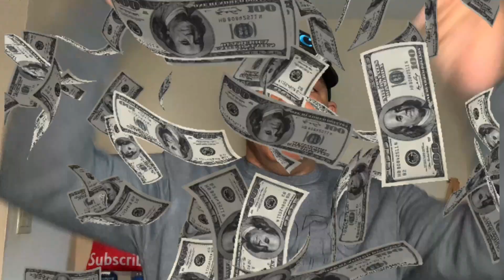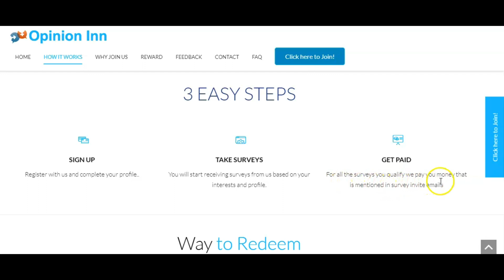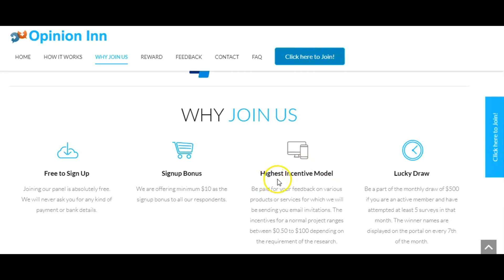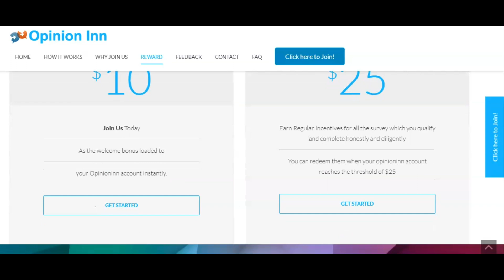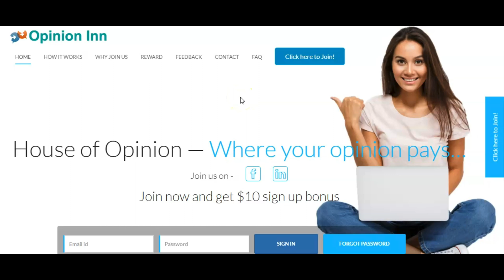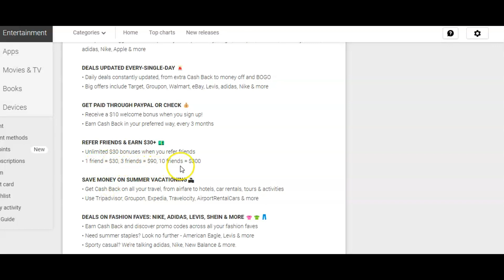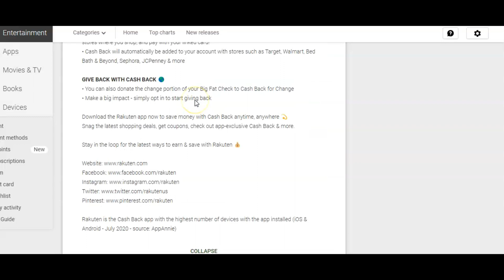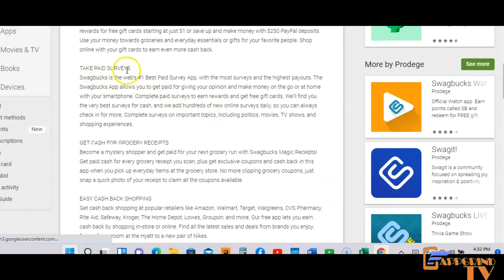Get Paid Free PayPal Money Just To Sign Up For Free!! (Make Money Online)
In This video Reggie P shows you how to get paid paypal money just for signing up.

Only For a Limit Time !

Apple Iphone
Swap Face- Swap faces in photos